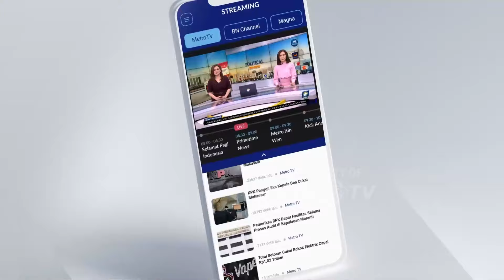Ditemukan J4s4d Wanita Tanpa Kep4la di Dermaga Muara Baru - [NEWSLINE]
MetroTV, Polisi menemukan kepala dari jen*sah wanita yang ditemukan mengambang di dermaga pelabuhan Muara Baru, Penjaringan, Jakarta Utara.  Kepala ditemukan dalam radius 600 meter dari jen*sah korban.